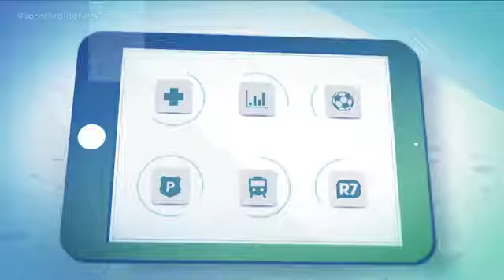FALTAM VAGAS PARA CRIANÇAS EM UTI_SP RECORD_08/08/2018